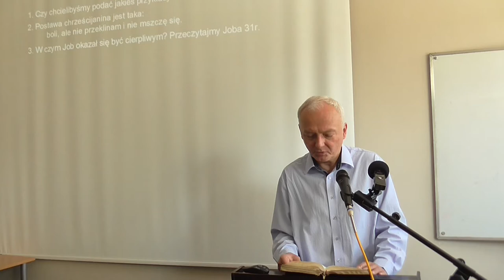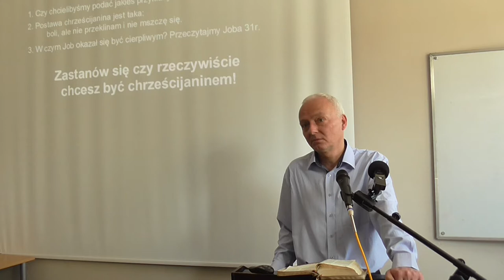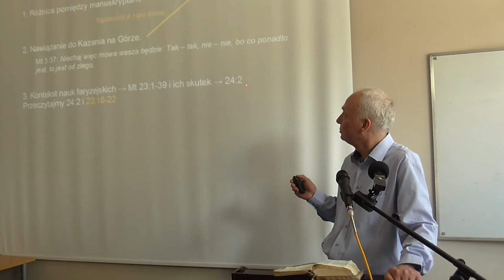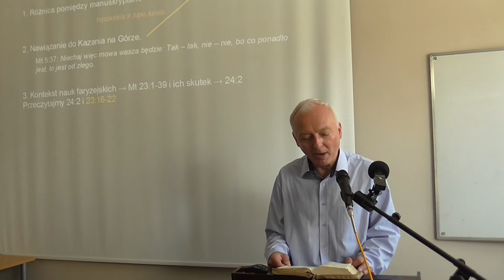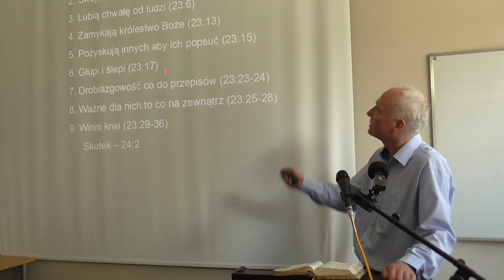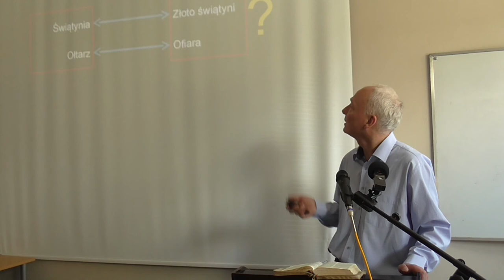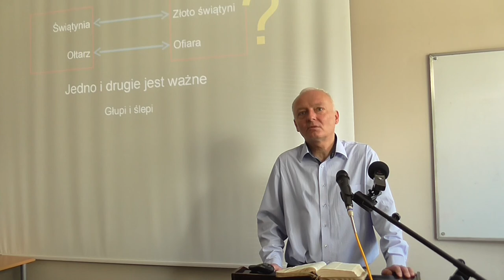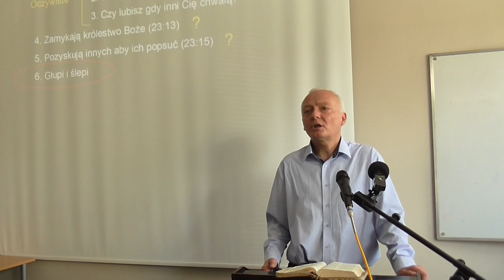Praktyczny wyklad Nowego Testamentu List Jakuba Marek Handrysik cz12